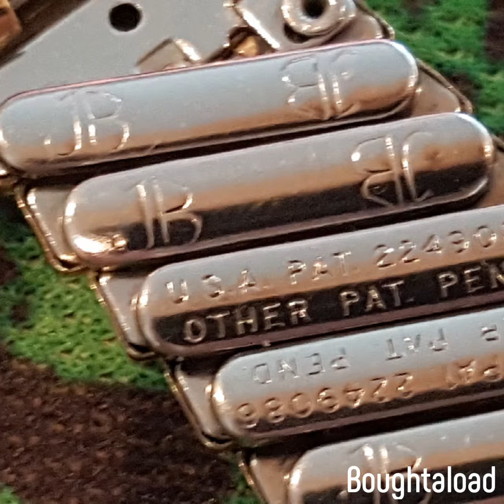1965 Accutron Spaceview Watch JB Champion Dealership find